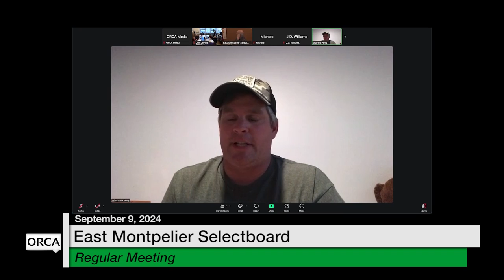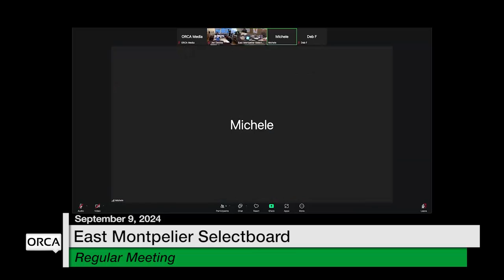East Montpelier Selectboard - September 9, 2024 [EMSB]